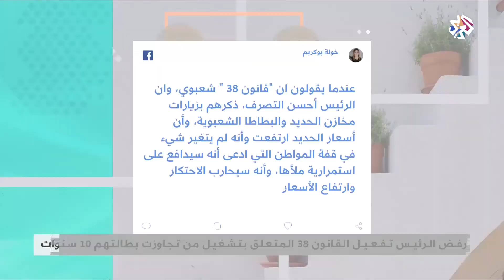جدل بشأن صلاة الاستسقاء وتفعيل القانون 38 .. أبرز ما شغل التونسيين على مواقع التواصل الاجتماعي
رصد لأبرز ما شغل رواد مواقع التواصل الاجتماعي في تونس في الآونة الأخيرة.